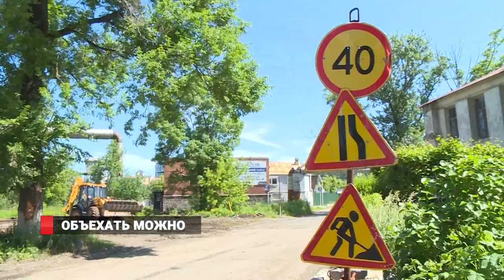ОБЪЕХАТЬ ПУТЕПРОВОД /РЕМОНТ ДОРОГ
Во Владивостоке готовят запасной объезд на время ремонта Некрасовского путепровода. Альтернативная дорога соединит мыс Кунгасный и Моргородок. Сейчас там идут работы по замене асфальта, а также по установке знаков и освещения.